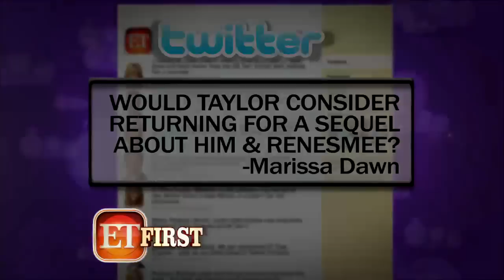Twilight Trio cut piece - HD